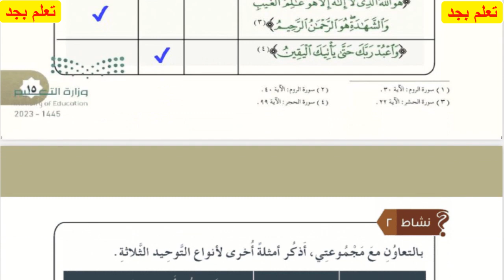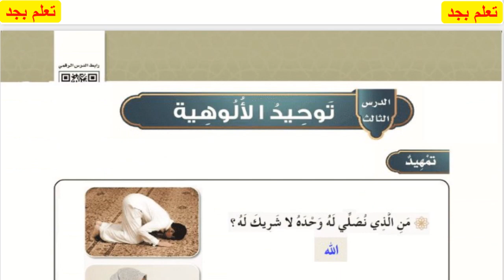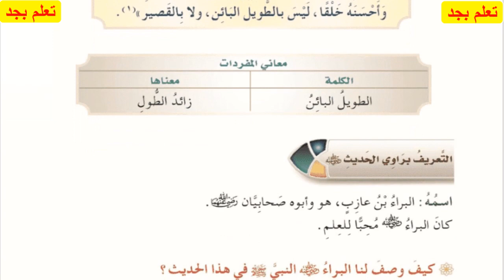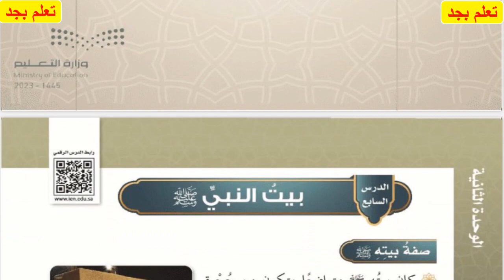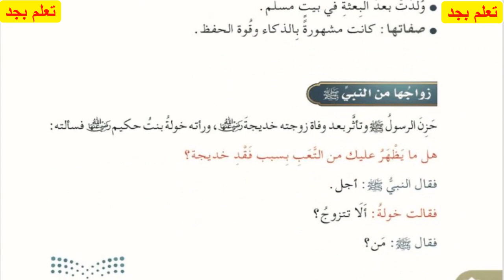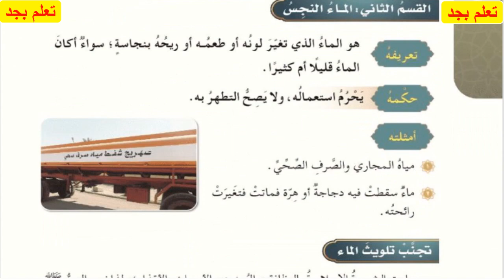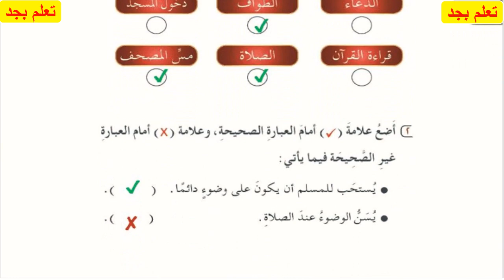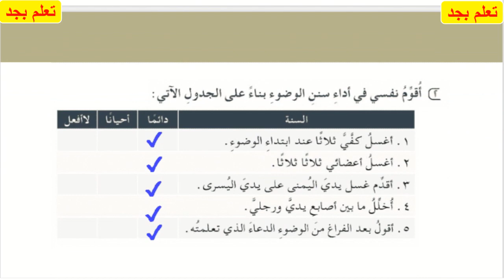حل كتاب الدراسات الاسلامية للصف الرابع الابتدائي الفصل الدراسي الأول 1445هـ ف1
حل كتاب الدراسات الاسلامية للصف الرابع الابتدائي
الفصل الدراسي الأول 1445هـ ف1